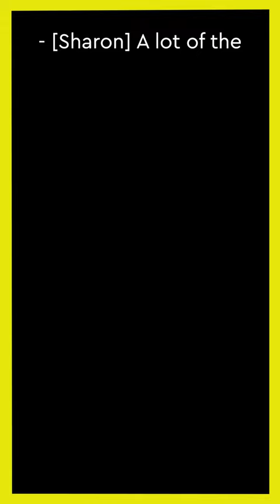Dr. Harjant Gill - Hyper Patriarchal Society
Harjant Gill is an award-winning filmmaker and associate professor of anthropology at Towson University in Washington DC. Dr. Gill’s research and films explore the intersections of gender, sexuality, religion, citizenship, transnationality and notions of belonging with a particular focus on Indian and diasporic masculinities. His films on Indian masculinity have been screened at film festivals, academic conferences and on television networks worldwide including BBC, Doordarshan (Indian National TV) and PBS. Tune in to learn about how Punjab as a hyper patriarchal society generates issues of violence, addictions, and physical and sexual abuse.

Hosts: Sharon & Niri
Video:  @bhaveshchauhan
LX/Grip Swing: @CharlesAnthonyPhoto
Video Editing:  @CharlesAnthonyPhoto
Audio: @anu.vision